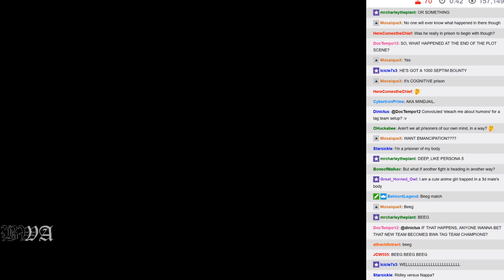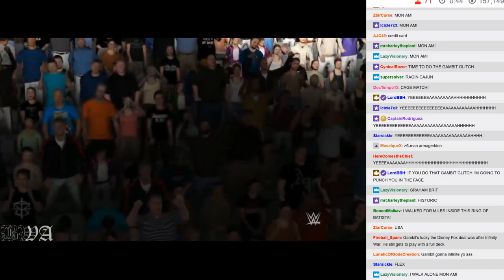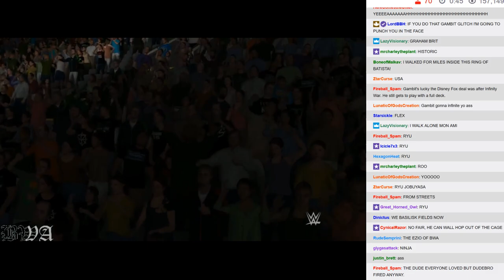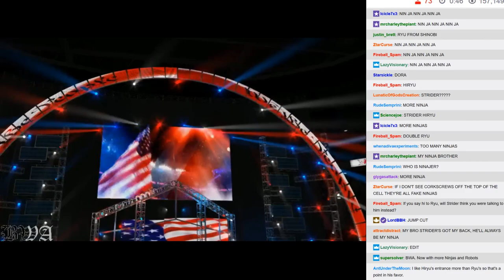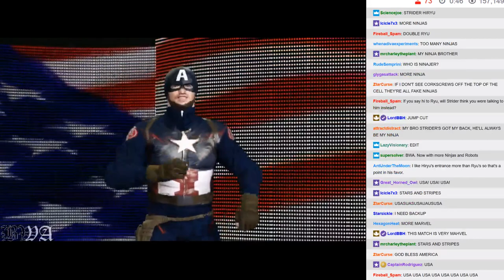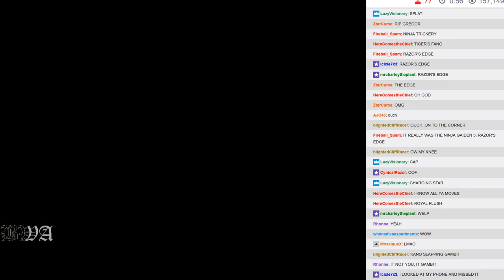BWA S6E5 - 06: Six Man Hell in a Cell